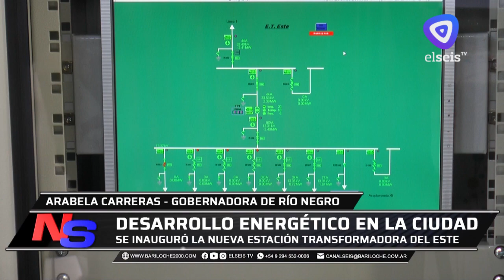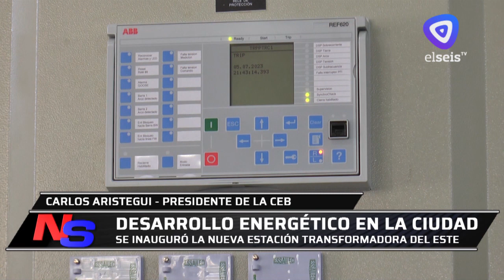La CEB inauguró una nueva Estación Transformadora en el Este